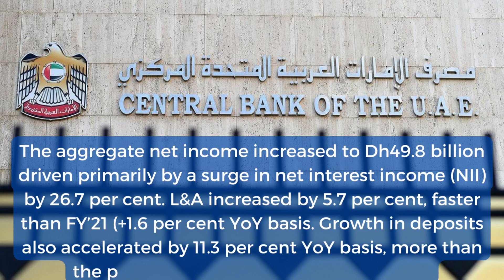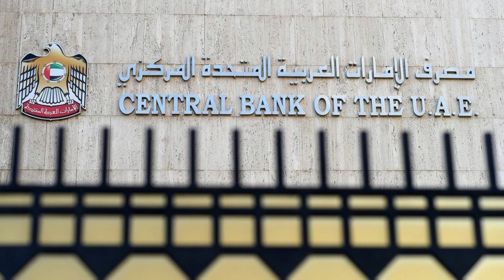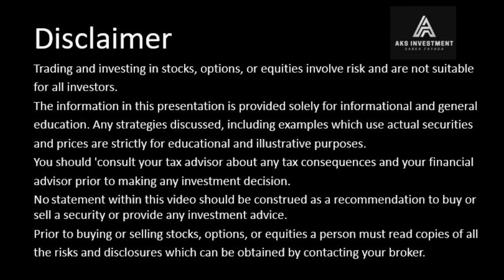The Silicon Valley Bank(SVB) Contagion Risks-UAE Banks Stay Strong And Well-Insulated Against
UAE banks stay strong and well-insulated against contagion risks
The profitability of the top 10 UAE lenders increased by 31.7 per cent in 2022 year-on-year as higher interest rates boost earnings